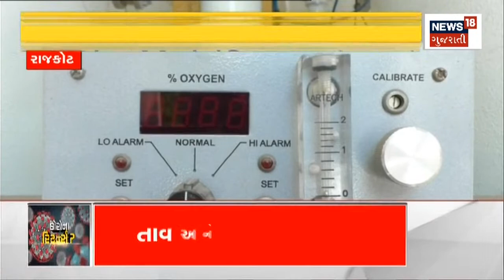PM Modi News | પ્રધાનમંત્રી મોદીની જનતાને અપીલ | Covid 19 | Gujarati News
Follow the corona rule, stay healthy: Prime Minister

કોરોના નિયમ પાળો, સ્વસ્થ રહો : પ્રધાનમંત્રીn18oc_Corona